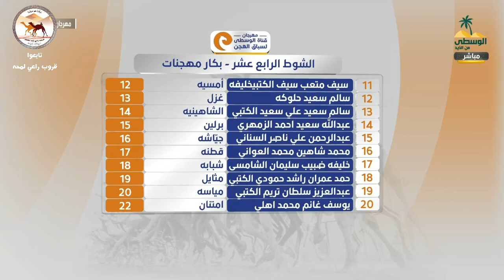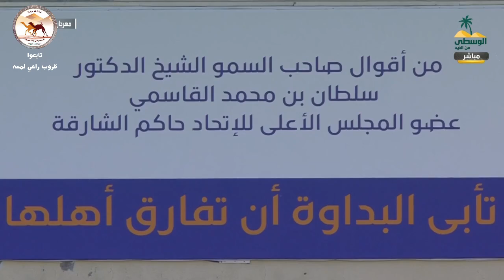ش13 ( دريبح ) لـ سعيد الصغير حمود الجنيبي - مهرجان قناة الوسطى- ميدان الذيد اللقايا - ت 07:35.10